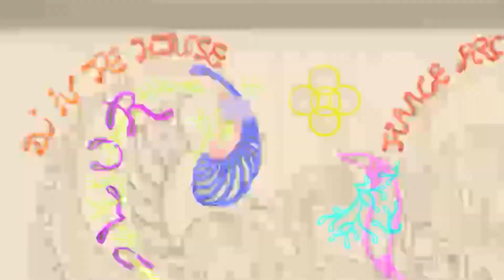Procreate Calligraphy Art - DJ Chris | Cheel Kurt Music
Mixing Ink Drawing with Digital Art Music Video.

Calligraphy drawing of the name Chris with Electronic Dance Music and Rave Theme. Alternative punk music video.

This video features artwork by Se Liev.  Se started the artwork with a rough sketch with pencil, then he finalized it with ink.

Se recorded his drawing with ink on his iPhone.  Se then added digital colors to the artwork with Procreate.

The video was edited with Adobe Photoshop, Adobe After Effects, and Adobe Premier Pro.

We want to give thanks and recognition to the creators and contributors of those software.

Se designed this artwork for a dear friend, Chris. Se and Chris have a deep love for Trance and EDM music.

The artwork was inspired by the musicians creating the music, the people who enjoy the music, culture, and belief (PLUR).

In the artwork, you will see Chris' name, her kids, and everything they love about Trance and EDM festivals around the world.

A separate video of the ink drawing and coloring on Procreate will be coming soon.

to enjoy the characters in this artwork.

All credits and copyrights are to their respective creators.  Please contact them if you would like to use any of their creations.